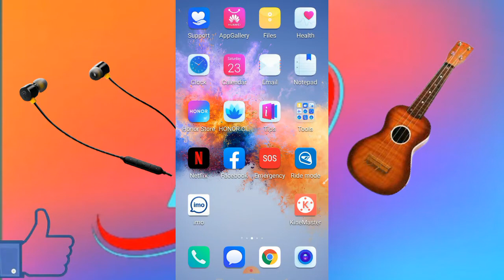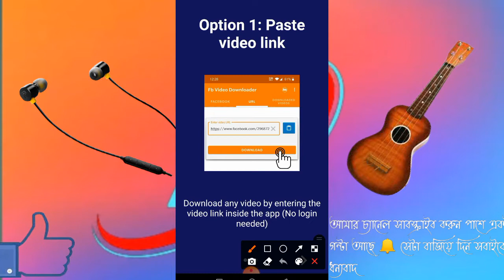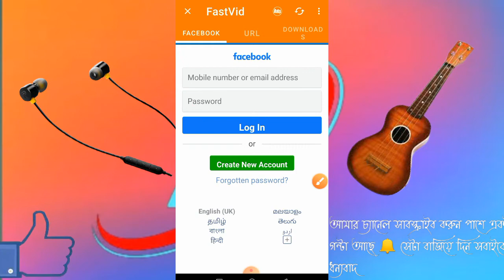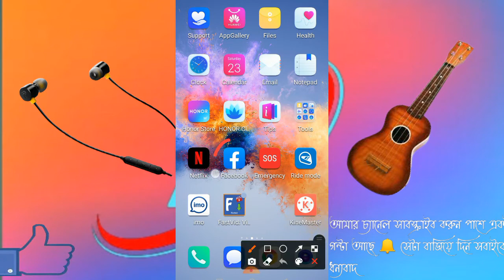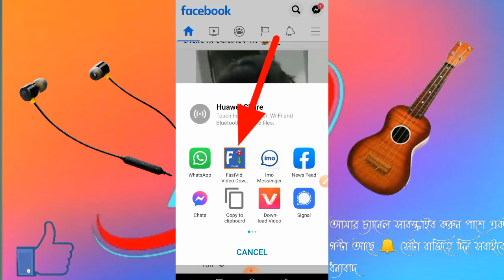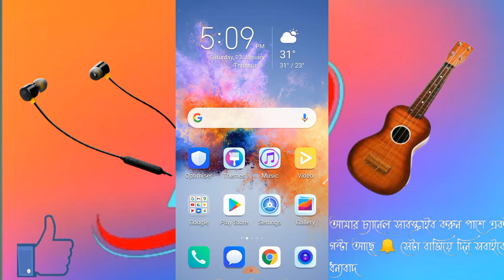কিভাবে ফেসবুক থেকে ভিডিও ডাউনলোড করবেন। how to download videos for facebook -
♥ ⃟ ⃟ ⃟  ╼╼╾╾আসসালামু ওয়ালাইকুম ওয়ারাহ মাতুল্লাহি ওয়াবারা কাতুহু,╼╾╾╼  ⃟ ⃟ ⃟♥ বন্ধুরা আজকের ইম্পোর্টেন্ট ভিডিও কি ভাবে আপনারা ফেচবুক থেকে যি কোনো ভিডিও ডাউনলোড করবেন?

Friends, today's important video is how you can download any video from Facebook ?